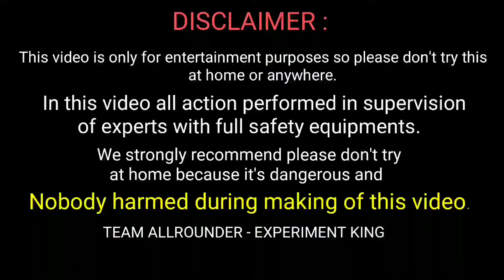Experiment : Snow spray in Balloon vs car